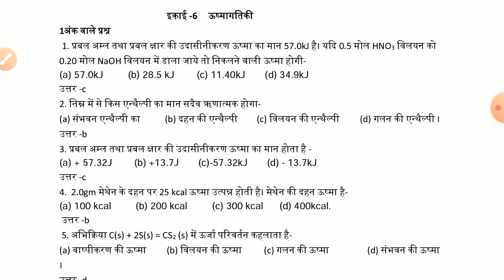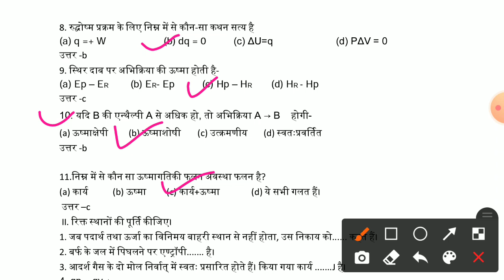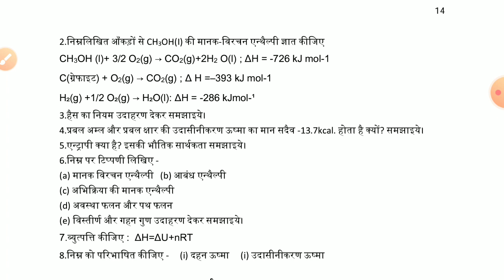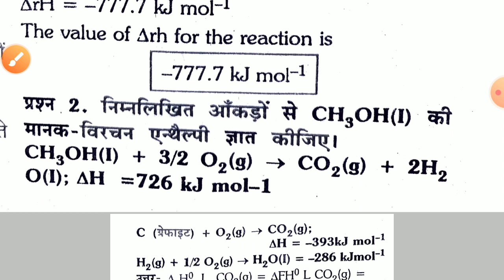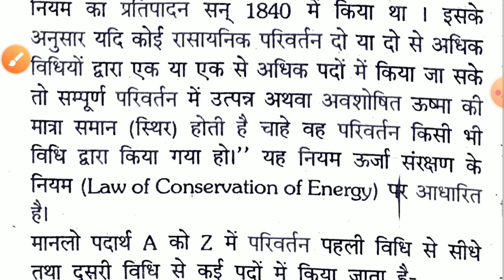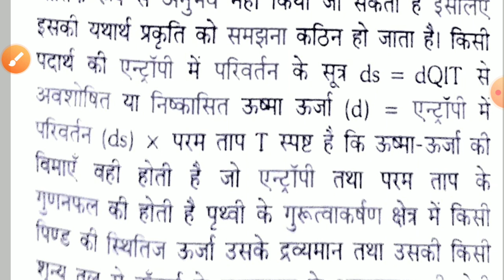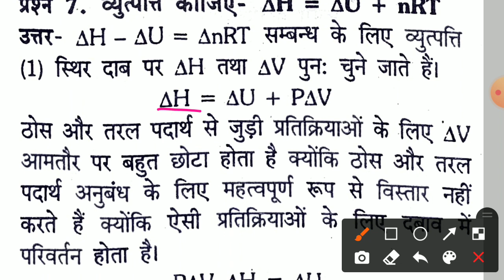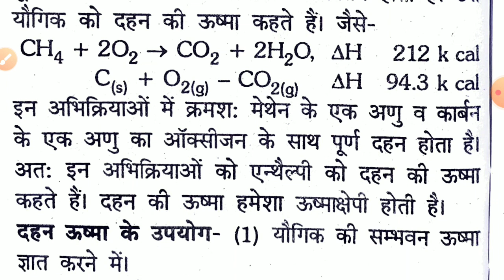class 11th chemistry prashn Bank solution 2022|MP Board 11th chemistry question bank answer chapter6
कक्षा 9वीऔर 11वी टाइम 2022

अध्याय 1 रसायन विज्ञान की मूलभूत अवधारणा

 अध्याय 2 परमाणु संरचना

  अध्याय 3तत्व के गुणधर्म एवं उनकी आवृत्ति का आवृत्तिता

अध्याय 4 रासायनिक आबंध एवं आणविक संरचना

 अध्याय 5 द्रव की अवस्थाएं

class 11th chemistry prashn Bank solution 2022|MP Board 11th chemistry question bank answer chapter5

class 11th chemistry prashn Bank solution 2022|MP Board 11th chemistry question bank answer chapter